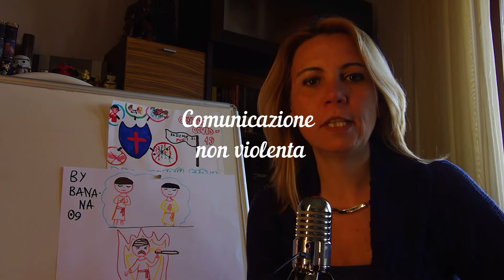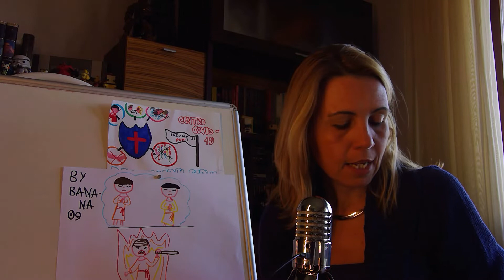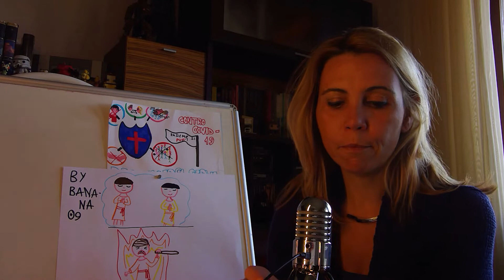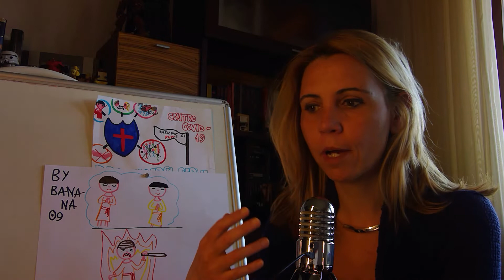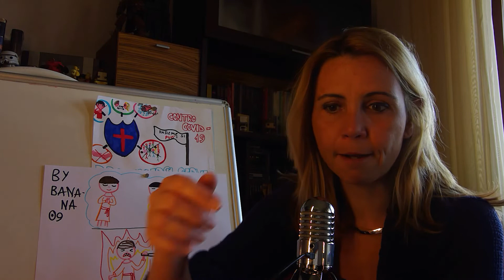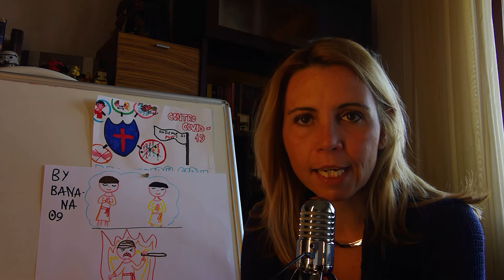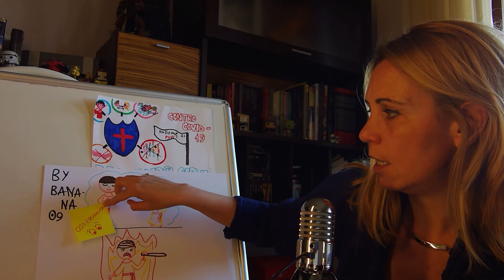32 - Comunicazione non violenta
In questo video rifletteremo sulla comunicazione conflittuale, quali sono le caratteristiche di una comunicazione violenta? come possiamo modificare il nostro stile relazionale?